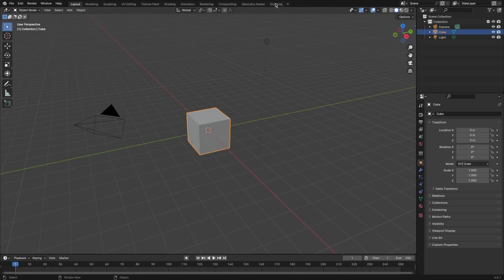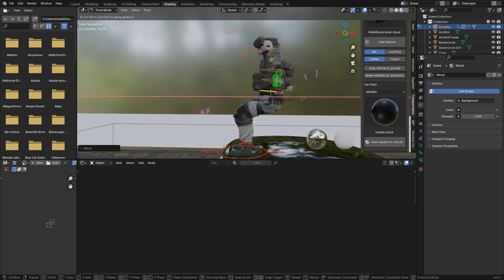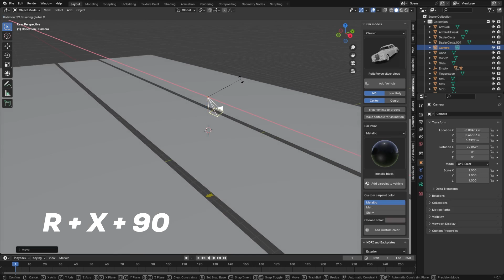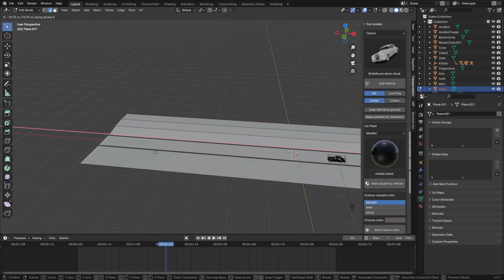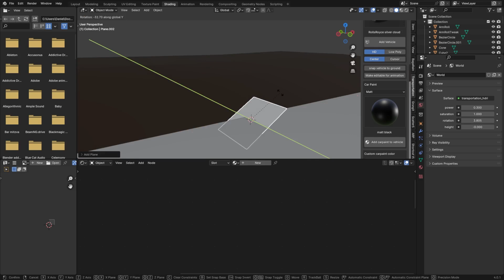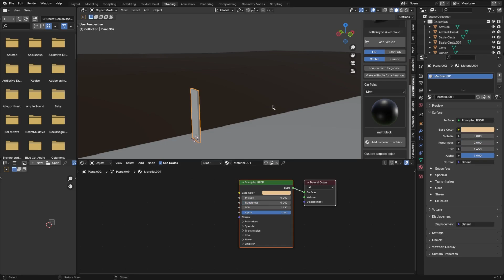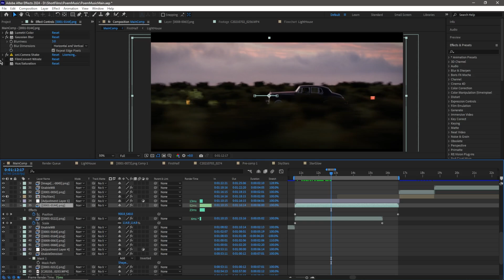How to make this Cinematic car scene In Blender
In this video I show you how to make and animate a car scene in blender 4.0